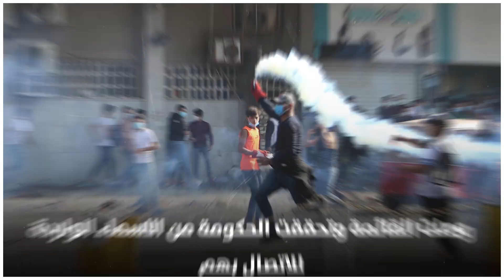من السوشال ميديا: "شهداء" التحرير يفاوضون السلطة!